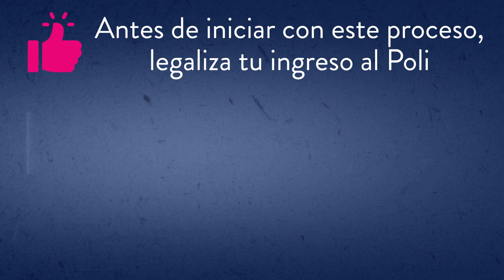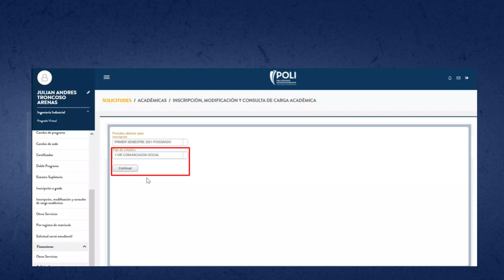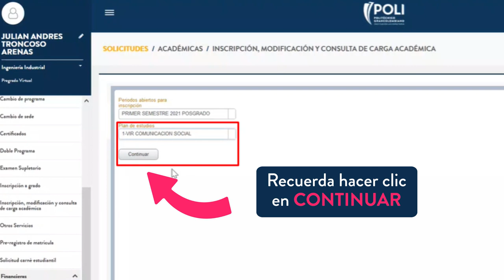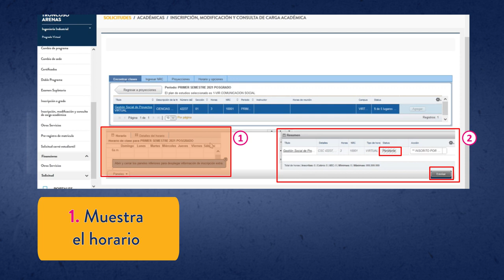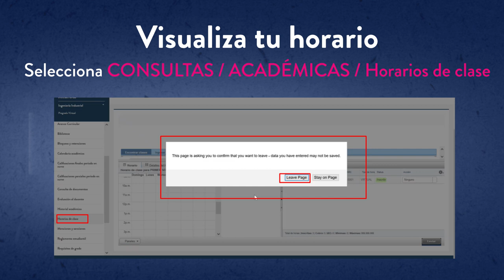Inscripción de Módulos 2021-1